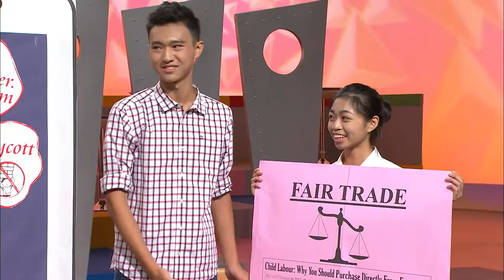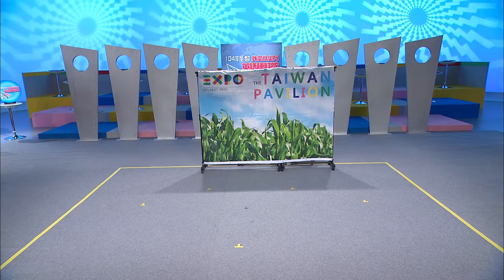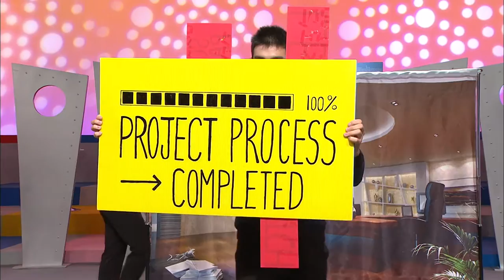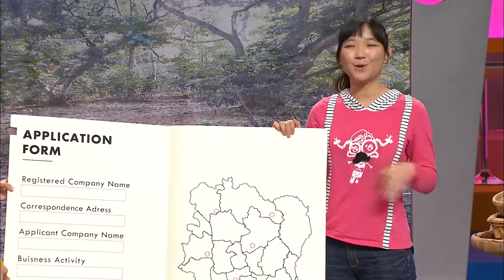104年度外交小尖兵決賽拍攝1